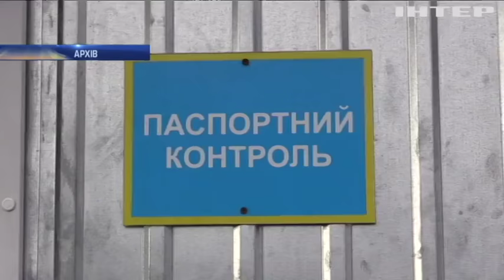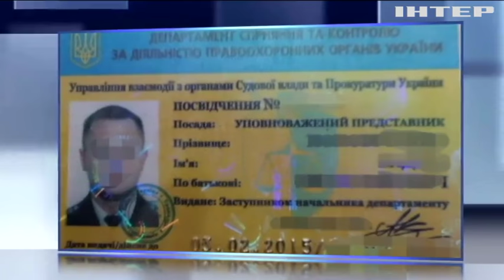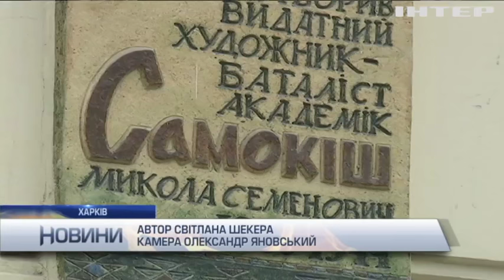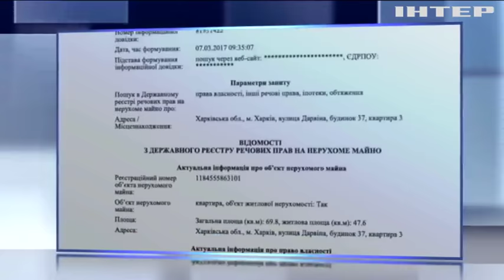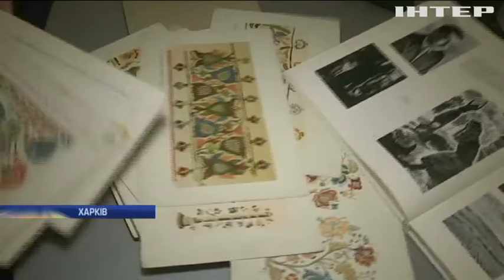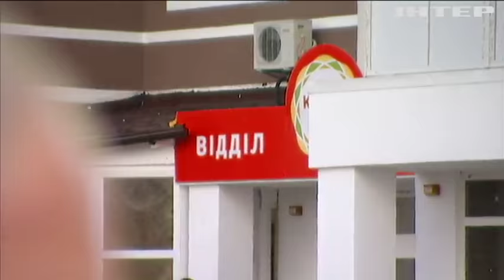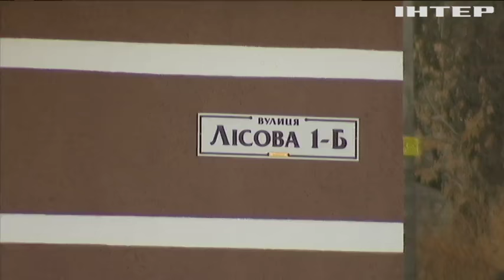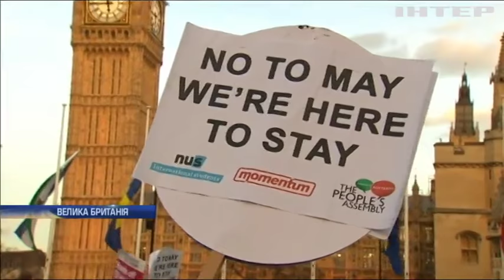Новости, выпуск за 12:00 14 марта 2017 года